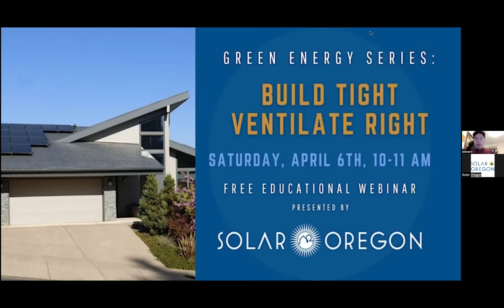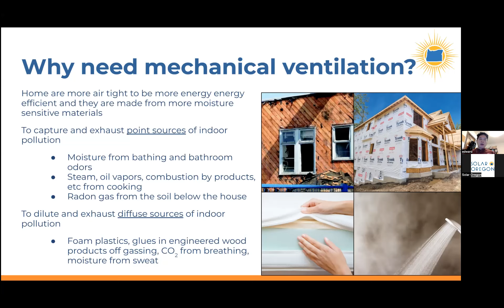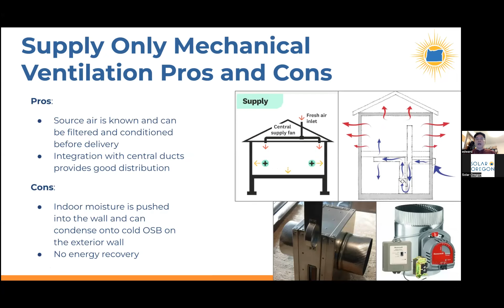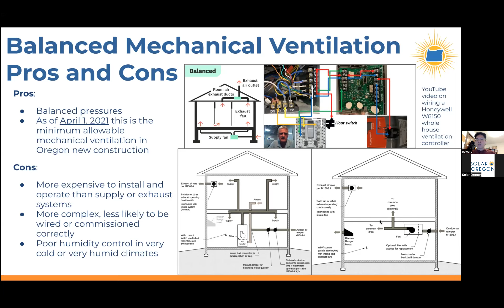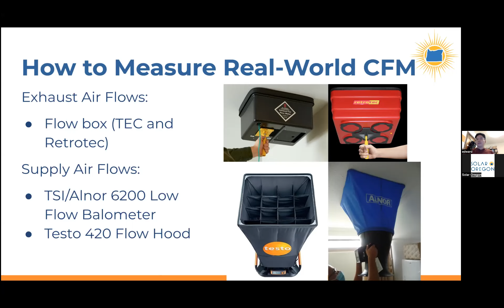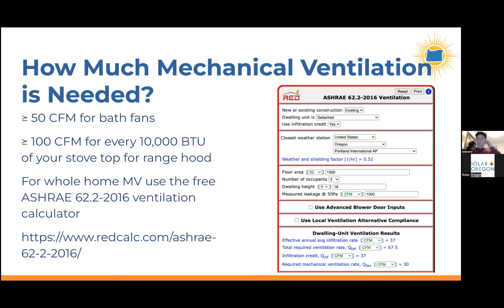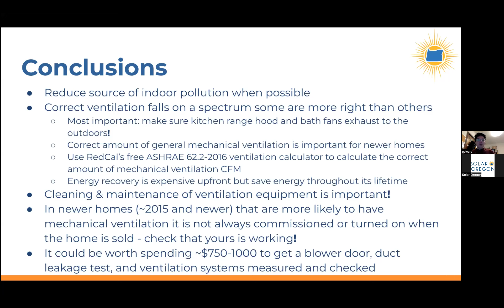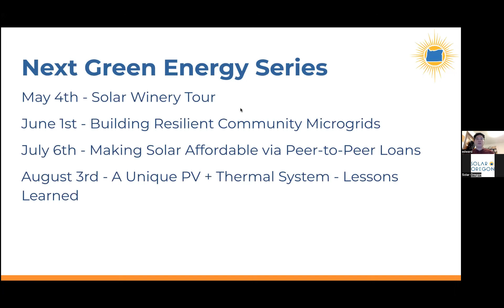Green Energy Series #16 Build Tight Ventilate Right (4/06/2024 Webinar Recording)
Solar Oregon is presenting a Green Energy series - free talks for those interested in learning more about the technologies and design of zero energy buildings. Solar Oregon is a non-profit educational organization leading the way to a clean energy future. These one-hour seminars will explore solar, energy storage, and energy-efficient equipment and design. Envisioned as a follow-up to Solar Oregon’s popular Go Zero home tours, these online talks will encourage a deeper dive into the technology and allow for Q+A discussion contrasting options to aid in decision making. Future talks include: Zero Energy Design, Battery Storage Systems, DIY PV Systems, Heat Pump and other Water Heaters, and Utility-Scale Storage.

All talks will be online, the first Saturday morning of each month, starting November 5, 2022 at 10 AM.

All webinars will be recorded and included on Solar Oregon’s YouTube channel.